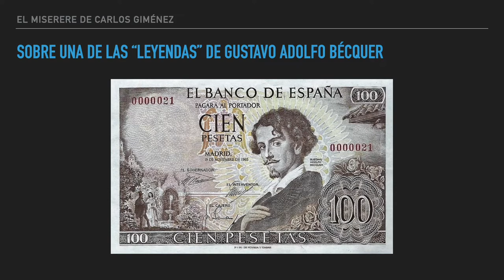Las viñetas del violín blanco 3. Notación 2. El Miserere de Carlos Giménez.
El Miserere, de Carlos Giménez, sobre una de las Leyendas de Bécquer.

Tercer vídeo de “Las viñetas del violín blanco”, serie dedicada a explorar las relaciones entre música y cómic, y primero de la subserie dedicada a la notación musical en los cómics.

Todos los dibujos pertenecen a sus autores. Y resulta lamentable no poder poner ejemplos sonoros.